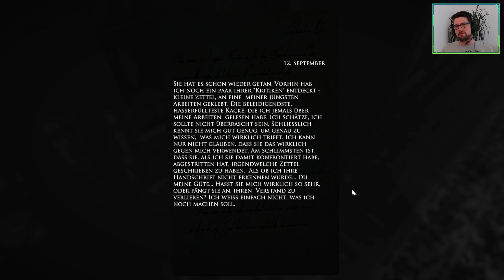LAYERS OF FEAR 🖼 004: Kritik, überall Kritik 🔴 Let's Play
Du nippst erneut an deinem Drink, während die Leinwand sich vor dir abzeichnet. Ein schwaches Flackern in der Ecke. Du hast unzählige Kunstwerke geschaffen, aber nie etwas wie … dieses. Warum hast du das noch nie getan? Im Nachhinein erscheint es so logisch. Deine Freunde, Kritiker, Geschäftspartner — bald werden sie es alle sehen. Aber etwas fehlt noch …

Du blickst verwundert auf. Diese Melodie … War das ein Klavier? Es klang genau wie sie … Aber nein — das ist unmöglich. Sie ist fort. Sie sind alle fort.
Konzentriere dich. Wie lange hast du gebraucht, um an diesen Punkt zu gelangen? Zu lang, aber das ist egal. Jetzt gibt es keine Ablenkungen mehr. Es ist fast beendet. Du kannst es spüren. Dein Werk. Dein Meisterwerk.

Titel: Layers of Fear
Genre: Abenteuer, Indie, Horror
Entwickler: Bloober Team SA
Publisher: Bloober Team SA
Veröffentlichung: 15. Feb. 2016

(Quelle: Steam)